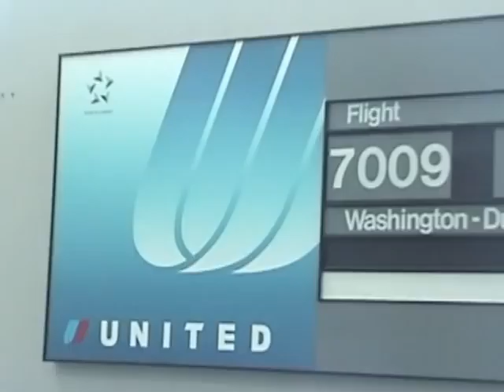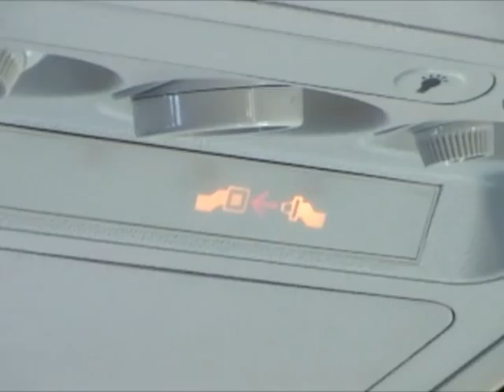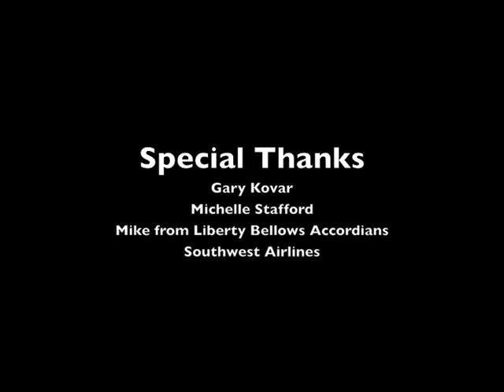Southwest Loves My Guitar (Axe)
Evan LeFloch's inspiration for this song was from the recent discovery of airlines that hate musicians.(like United) Smallfish recommends to Dave Caroll and "Sons of Maxwell" that they try out Southwest Airlines. We are sure you will like their great treatment of musicians and instruments.